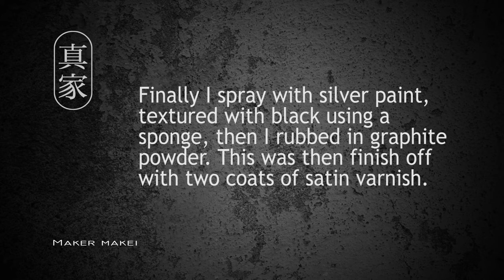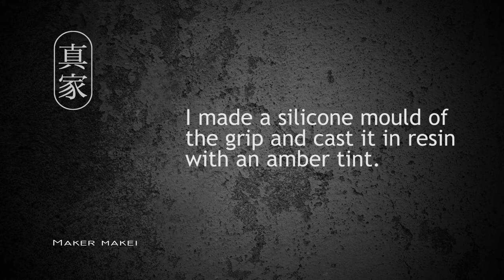Blade Runner Blaster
Blade Runner Blaster was created for a display item.  Printed on the Creality Ender 5 Pro taking around 27 hours to print.  After many many hours of sanding and painting here is the finished result.  The model was made to open showing the bullets, whoever on this print I only wanted a display item so I made it static.

People ask for my models for free but I do not give my models away, I spend 100s of hours on my work so please don't ask for free models, or unless you have something to trade.